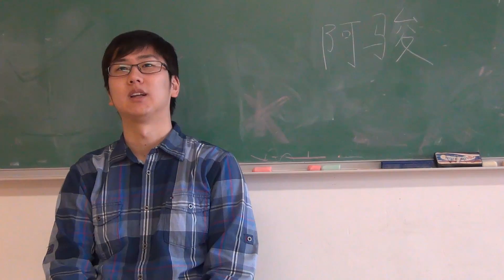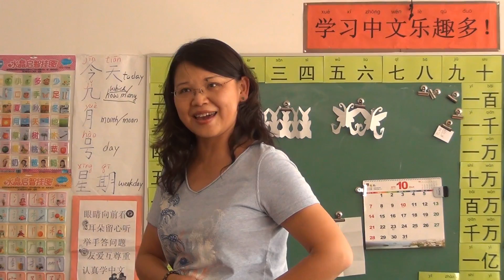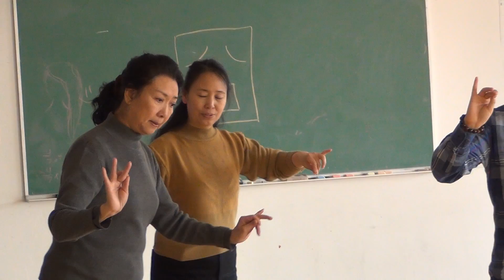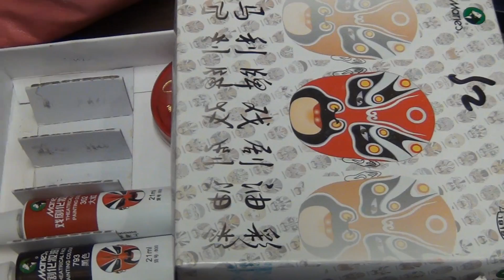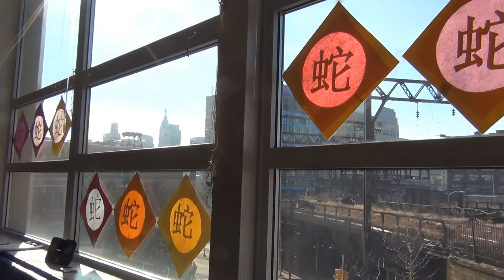Junqing Lee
A short test documentary on Junqing Lee, who practices the art of Peiking Opera.